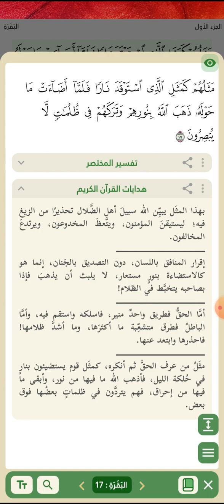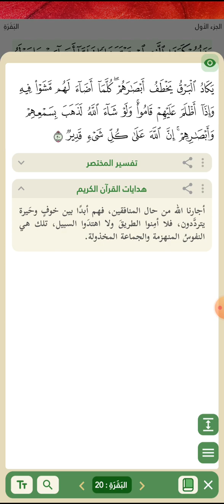قراءة من كتاب هدايات القران الكريم - البقرة 17 -20